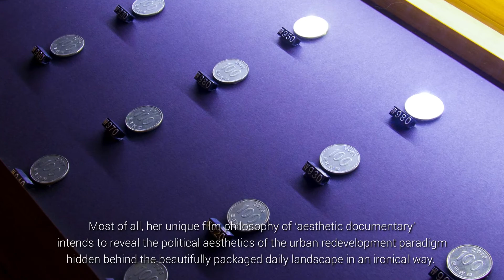ArtistasVAF2020 Hyoju Nam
Hyoju Nam, directora de cine y artista, ha estado creando diversas obras de arte que abarcan pintura, escultura, instalación, arte multimedia y cine desde 2014. En particular, ha planeado y realizado más de 30 exposiciones de arte en el país y en el extranjero, incluyendo Corea, Italia, El Reino Unido, Francia, los Estados Unidos y Hong Kong, que capturaron espacios urbanos en Corea, se desarrollaron rápidamente debido a la afluencia de capital occidental con la apertura del mercado de capitales a fines de la década de 1990, y otros marginados en tales procesos cambiantes. Luego, en 2017, comenzó a dirigir el 'Proyecto Seúl' con el objetivo de expresar su exploración de tales seres alienados de los espacios urbanos más profundamente en el marco de la película. Su primer "Proyecto de Seúl" fue "Bazar tradicional", un cortometraje invitado oficialmente al Festival de cine de artes cinematográficas de Oregón, el Festival de cine de Amarcort y el Festival de cine de mujeres asiáticas de IAWRT. Utiliza técnicas de animación para expresar vívidamente las escenas de los bazares tradicionales en Corea en medio de un cambio drástico debido al proyecto de reurbanización de Seúl dirigido por el gobierno. Sobre todo, su filosofía cinematográfica única de 'documental estético' tiene la intención de revelar la estética política del paradigma de la reurbanización urbana escondida detrás del paisaje diario bellamente empaquetado de una manera irónica. Además, ahora en 2019, Hyoju Nam está produciendo un documental corto que captura escenas donde una persona sin hogar muere cruelmente bajo la negligencia de las personas como su segundo 'Proyecto de Seúl'.